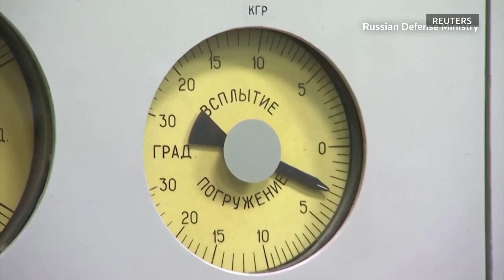Украина ба ҷанги сахт бо Русия омодагӣ мегирад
Неруҳои Украина дар ҷабҳаи аввали ҷанг мегӯянд, интизори ҷангҳои сахте дар вилояти ҷанубии Ҳерсон ҳастанд, ки онҷо Русия неруҳояшро тақвият мебахшад.